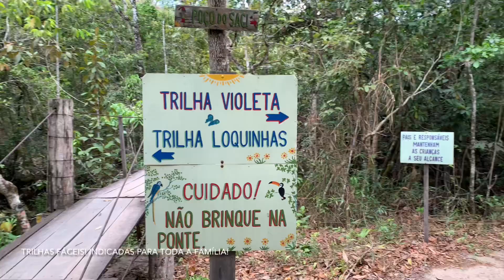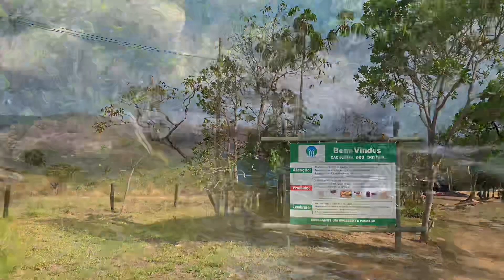Parque Nacional da Chapada dos Veadeiros - Goiás | Loquinhas | Cachoeira dos Cristais